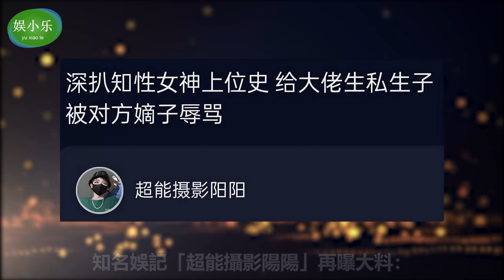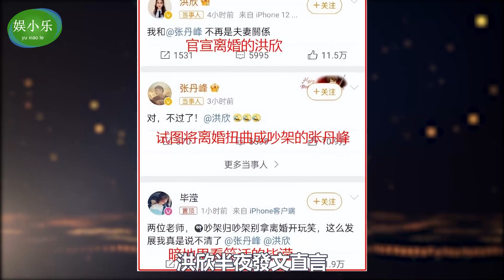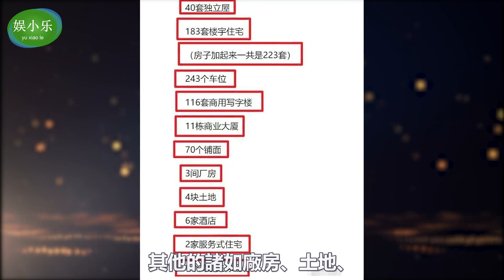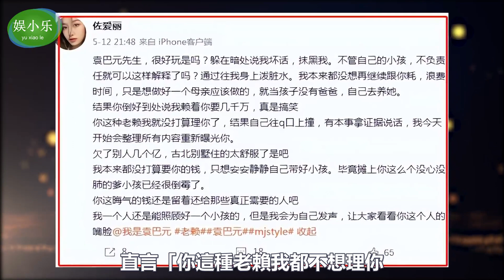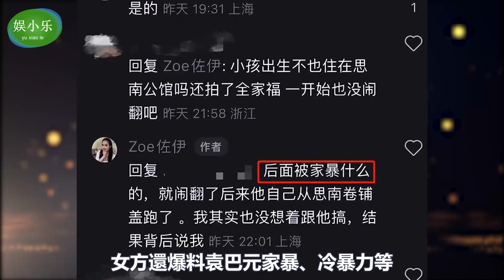2天6個大瓜，一線女星傍大佬，洪欣成全網笑話，樑安琪名下財產曝光，太壕了！江疏影,李天一,洪欣,畢瀅,張丹峰,樑安琪,蔡思貝,溫家偉,弘,羅仲謙,王浩信,張雨綺,袁巴元